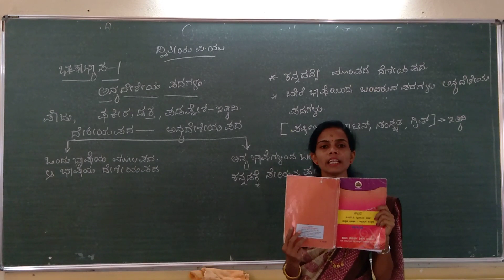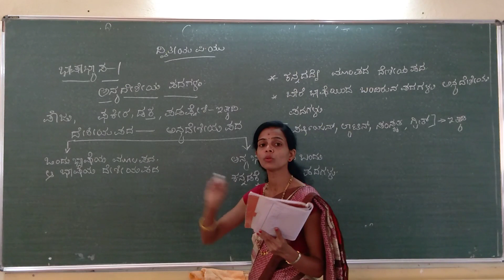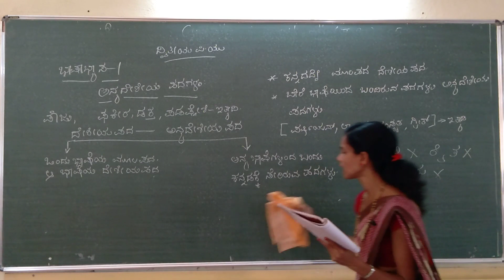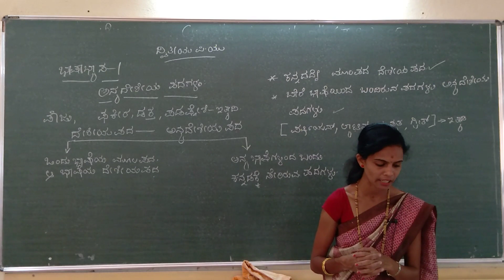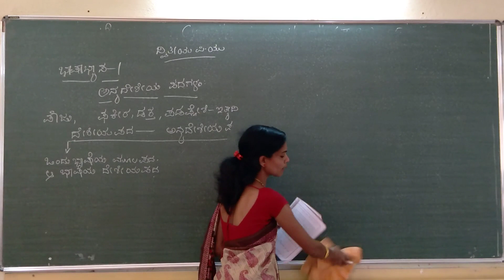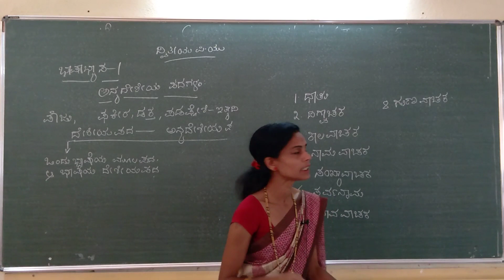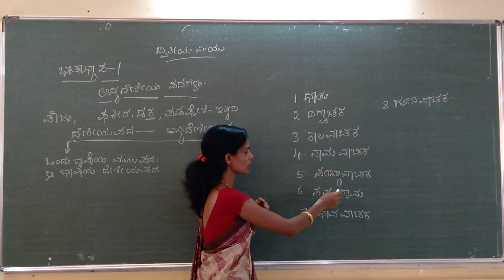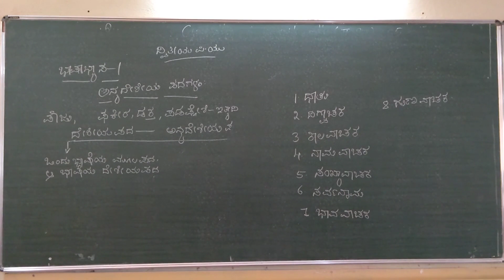II PU Kannada 'Bhashabhyasa 1' by Smt Rekha